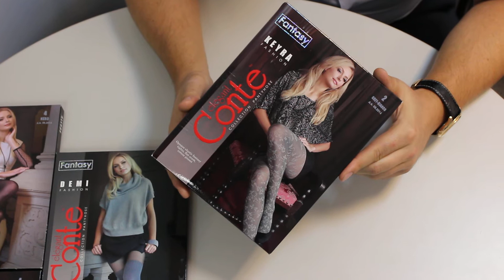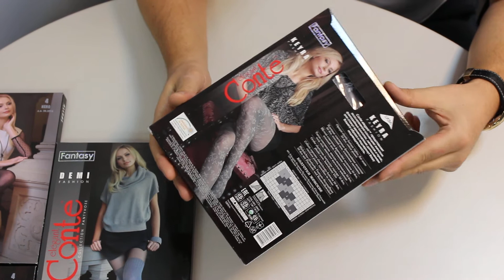Conte NEW tights Keyra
Пллотные эластичне колготки 50 den. Колготки жен. Conte FANTASY Keyra. Комфортный плоский шов, хлопковая ластовица.
Растительно-цветочные принты и узоры стали классикой современной моды! В этом сезоне садовая и лесная флора особенно близка fashion дизайнерам.
Флористические мотивы колготок Keyra украсят образ в холодную пору, напоминая о цветущей весне.